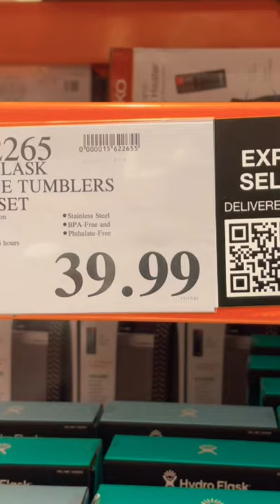shorts hydroflask vscogirls 2019trends tiktokvideos trending